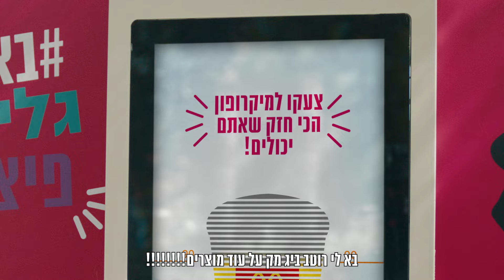צ'יקן ביג מק – עם רוטב ביג מק האגדי 🤩 43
חדש ולזמן מוגבל! צ'יקן ביג מק עם רוטב ביג מק האגדי. בסניפים ובמשלוחים.